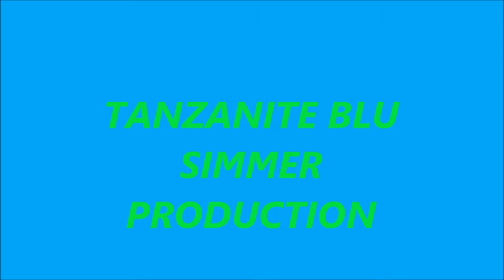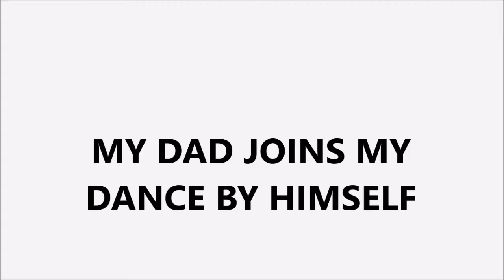The Sims 4: Victoria's Diary Part 2: Your Dad Twerks?!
Follow Victoria through Her Week/Days/Life!